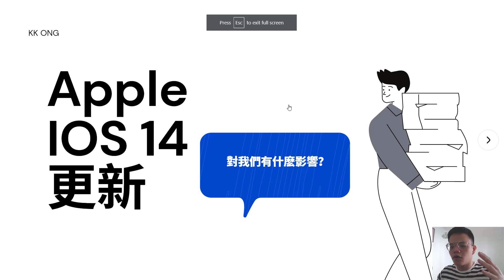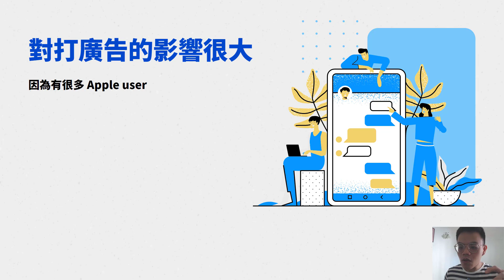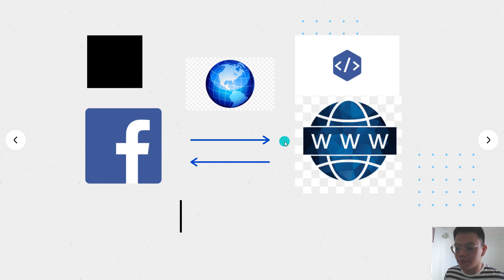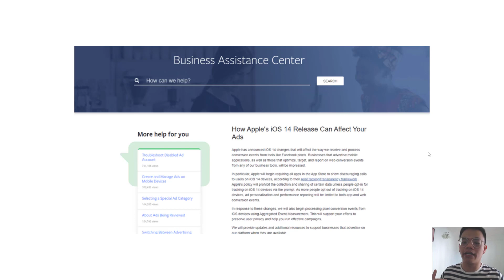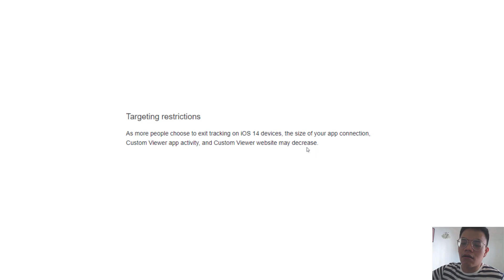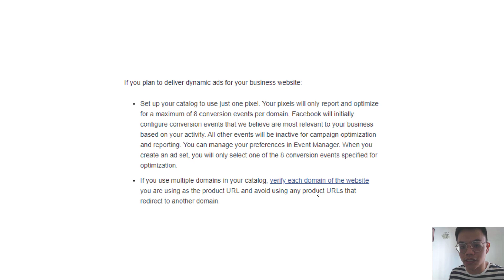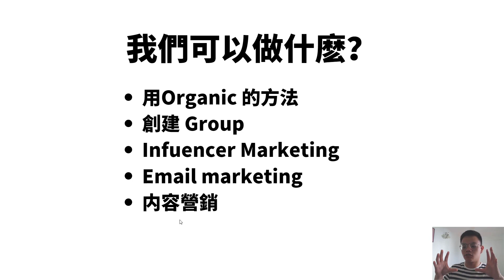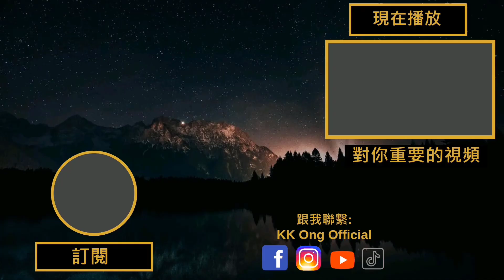Facebook广告 iOS 14更新对打广告有什么影响和如何解决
我们都知道Facebook 拥有大数据，他知道我们喜欢什么，岁数，住在哪里, 平时会浏览什么网站...等等.

Apple 手机iOS 14 的更新将会阻止Facebook 收集更多Facebook 用户的数据.
当Facebook 不能收集更多用户的数据，代表着 Facebook 不能更有效地提供数据.

除此之外，Facebook 的 受众设定也会变少。 因为Facebook 没有足够的用户数据.
这样会造成打广告的人有很大的影响..

那如何解决这个问题呢？不用担心. 马上观看视频了解更详细和解决方法.

KK Ong 帮助企业家和创业家成长生意和销售通过电子营销.

KK 帮助了自己和不同行业的老板达到6-7位数通过面子书广告.

KK ONG. 我喜欢解决问题，帮助别人和学习。

KK 今天看到的最大问题是教育. 学校系统和大学已经过时, 昂贵, 而且非个性化. 他们的唯一目的是“让人们”获得工作. 老板们也没有良好学习的机会学习发展生意 .

KK 相信“传统教育带给你生存机会, 自学教育带给您无限的财富”. 我的任务是让地球上的每个人学习人生最重要的知识。我的目标是通过教人们如何自学. 我相信人们应该学习如何思考, 而不是思考什么.

这个视频是关于Facebook广告 iOS 14更新对打广告有什么影响和如何解决